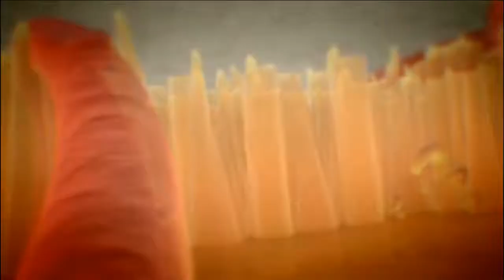Crysis 2 - Opening / Intro en Español (60fps)